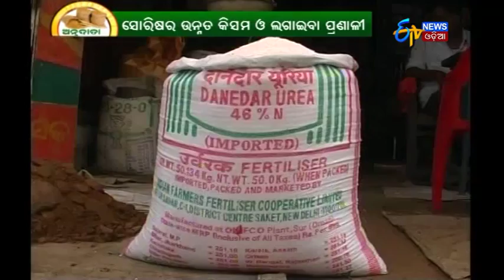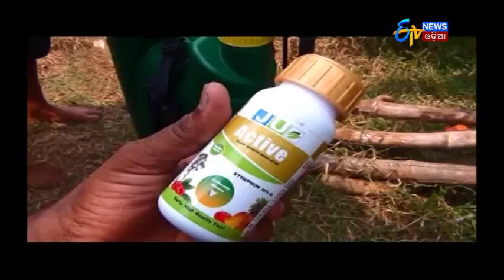ଆଜି ଜାଣିବା ସୋରିଷ ଚାଷ ବିଷୟରେ | Annadata | ଅନ୍ନଦାତା | 29th Sep 2017 | ETV News Odia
In our today's Annadata show, watch how Vegetables can be grown.
ଆସନ୍ତୁ ଆଜି ଜାଣିବା ପନିପରିବା ଚାଷ ବିଷୟରେ.

ଅନ୍ନଦାତା ଗୋଟେ କୃଷିଭିତ୍ତିକ କାର୍ଯ୍ୟକ୍ରମ.ଚାଷୀମାନଙ୍କ ବିଷୟରେ ଖବର ଓ ଚାଷଜମି ବିଷୟରେ ଖବର ଏ କାର୍ଯ୍ୟକ୍ରମରୁ ଜାଣିବାକୁ ମିଳେ.ଫସଲ,ପନିପରିବା କେମିତି ଆଉ କୋଉ ମାଧ୍ୟମ ଦ୍ୱାରା ହେଇପାରୁଛି ,ଏହା ଦ୍ୱାରା ଆମେ ଜାଣିପାରୁ.ଭିନ ଭିନ୍ନ ପଦ୍ଧତ୍ତି ଅଵଲଂବହନ କରି ଚାଷୀ ଭାଇ ମାନେ କୃଷି କରିଥାନ୍ତି.ETV News ଓଡ଼ିଆ ଆମକୁ ସୁଯୋଗ ଦେଇଛି

Annadata is an exclusive daily educational program of ETV network about farming. The program focuses on implementable and economically viable technologies of not only agriculture but a wide range of allied activities and is a part of RamojiRao's ultimate mission and goal i.e. empowerment of farmers with state-of-art technologies to make their farming operations cost competitive, resource use efficient, sustainable, highly productive, payable and profitable. The attractive feature of Annadata gaining widespread interest among viewers is the success stories of most progressive and enterprising farmers from within and across the borders of the state.